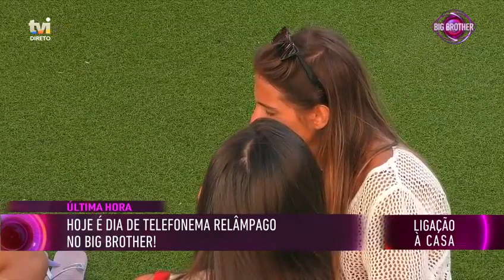«Hoje é dia de chamada relâmpago!»: Saiba qual a consequência em jogo! | Big Brother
No «Big Brother», Mafalda Castro anuncia uma nova dinâmica na casa.

O Big Brother vai voltar a abrir as portas da sua casa para um Desafio Final.  Cristina Ferreira será a anfitriã desta edição que promete ser ainda mais surpreendente e inovadora, onde só um sairá vencedor!"